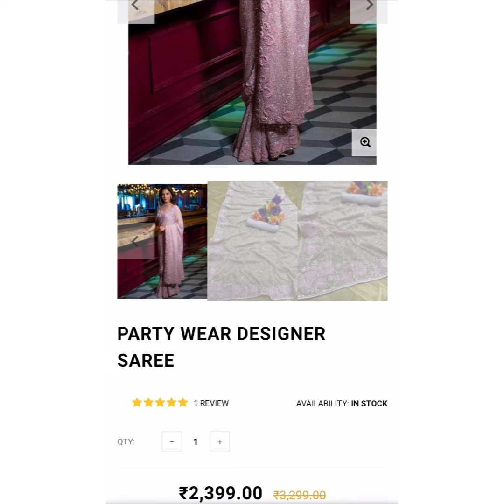Bollywood beautiful party Waer sarees